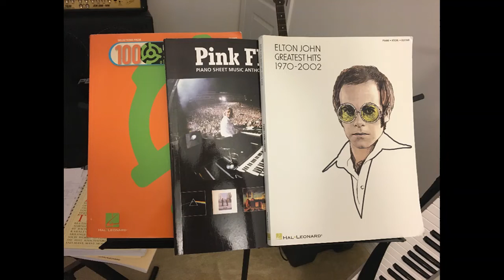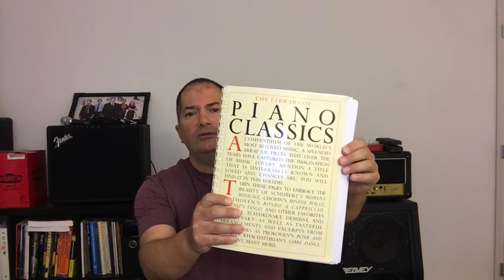Hal Leonard Music Books: Are They Any Good?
In this video I discuss the quality of the music books published by Hal Leonard publishing company.